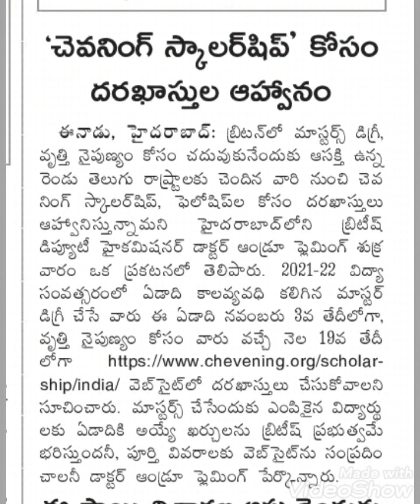5 September 2020